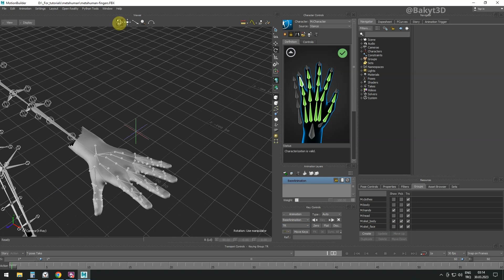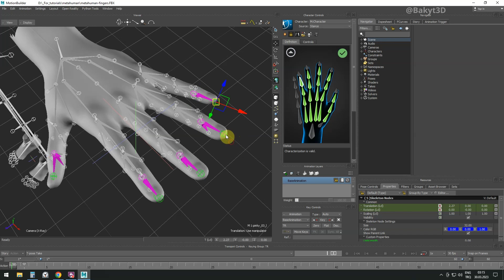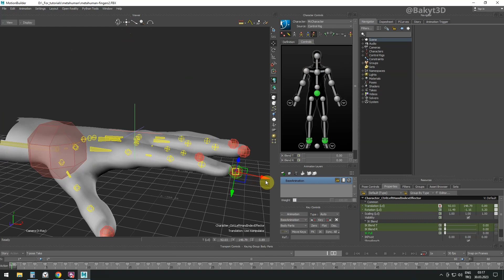Better finger management of Metahuman in MotionBuilder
In this lesson we will modify stantard MetaHuman fingers by adding bones for better finger control.
Note: You'd need to rename new fingertip bones. Any unique names will do.

0:00 Comparison of before and after.
0:23 Straighten the fingers.
0:54 Select phalanges of the fingertips.
1:00 Change size and color of finger bones.
1:06 Duplicate bones.
1:13 Set Parent-child relation between bones.
1:58 Assign newly made bones.